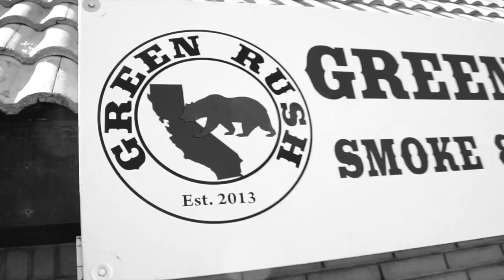Green Rush Smoke&Vape Shop Walk through - BayArea420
Welcome to Bayarea420 Today we Walk through  Green Rush Smoke and vape shop in Gilroy Ca.  Be sure to let them know you seen them on youtube.